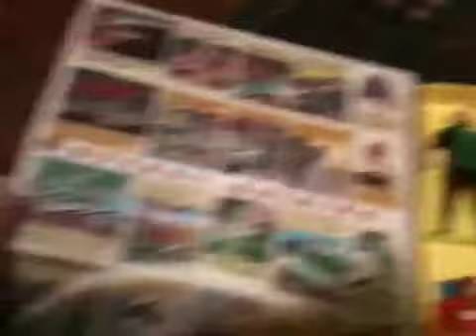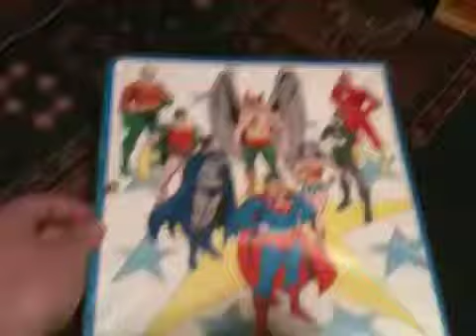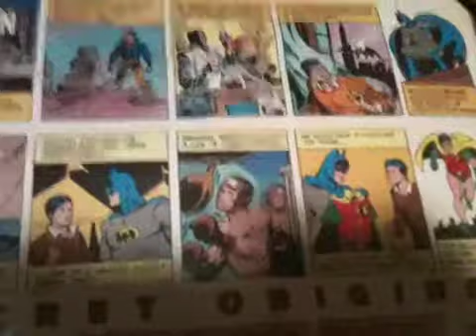My Super Powers collection so far...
These figs rule.